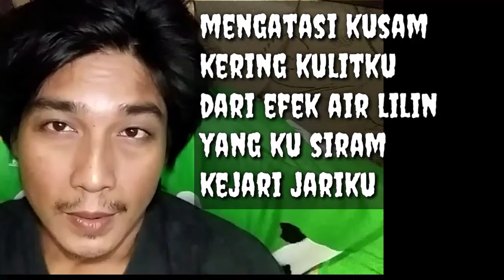mengatasi kulitku yang kusam dan kering akibat air lilin yang ku siram ke jemariku karena gatal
Hello Genksss

hari ini aku bahas langkah lanjutan untuk penyembuhan gatal karena alergi kucing

13 Februari 2021